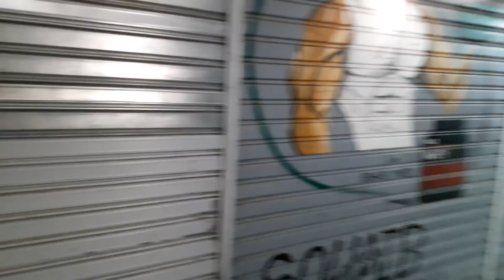أجيو تشوفوا المحال التجاري ديالي كيفاش رجع( البداية من الصفر )🐕🐩🐾🐾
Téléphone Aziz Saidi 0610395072